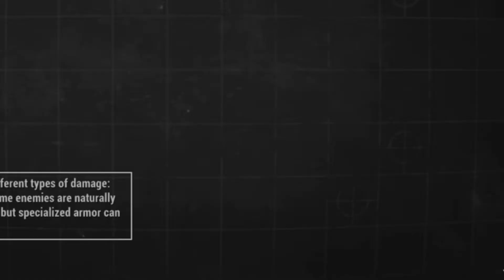One Man, Alone - Fallout 4 Part 3/4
Hello everyone it is Max here and welcome back to another video today I bring you Lets Play Fallout 4 part 4? Or is it 3? Goodnight.